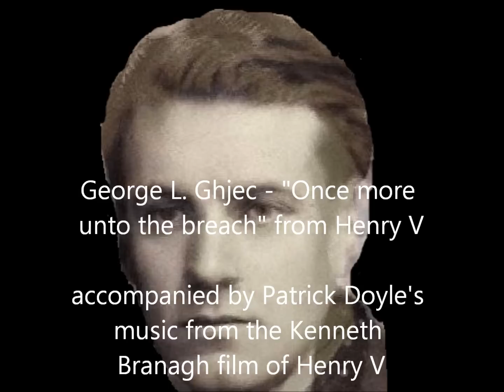Henry V - "Once more unto the Breach"; read by George L. Ghjec accompanied by Patrick Doyle's music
Ghjec reading with Doyle's music from the Kenneth Branagh film of "Henry V", showing how much music can affect the effectiveness of a speech. Compare with the videos putting Olivier's Crispin's Day speech with Doyle's music.